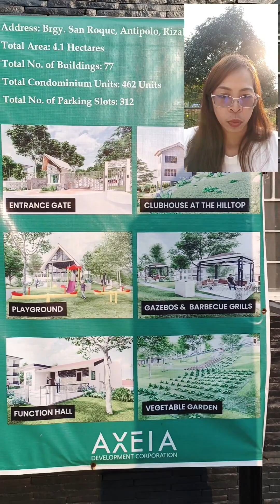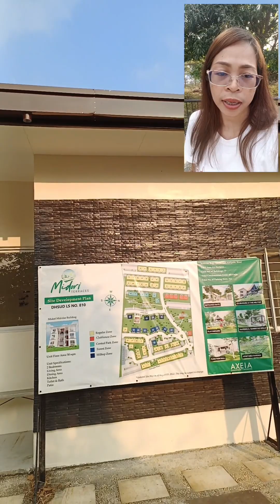Condo Living Close to Nature @Midori Terraces Antipolo | Pag - Ibig | Real Estate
‼️CONDO LIVING CLOSE TO NATURE  WITH FREE PARKING‼️
♥️Applicable thru Pag-Ibig & Bank Financing

𝗕𝗥𝗚𝗬.𝗦𝗔𝗡 𝗥𝗢𝗤𝗨𝗘, 𝗔𝗡𝗧𝗜𝗣𝗢𝗟𝗢 𝗖𝗜𝗧𝗬, 𝗥𝗜𝗭𝗔𝗟

AVAILABLE ZONES OPEN FOR SALE:
✅ Regular Zone
✅ Forest Zone
✅ Clubhouse / Central Park

𝗗𝗜𝗦𝗧𝗔𝗡𝗖𝗘 𝗧𝗢 𝗞𝗘𝗬 𝗟𝗢𝗖𝗔𝗧𝗜𝗢𝗡𝗦
🚘 700 m away from University of Rizal System - Antipolo Campus
🚘 1.2 km away from Walter Mart Antipolo
🚘 1.2 km away from Unciano Medical Center
🚘 1.5 km away from Shopwise Antipolo
🚘 2.2 km away from Antipolo Doctors Hospital
🚘 2.8 km away from Antipolo City Hall

BUILDING DETAILS:
3 Floors Only
6 units per building
Free Parking

UNIT DETAILS
50 sqm complete finished
2 bedroom
Patio

Reservation Fee: 14k - 17k ONLY
Price Range: 3M - 3.2M only
25 months DP term

Minimum Required Income: 47k / month (single or combined)

FOR FREE VIEWING & PROJECT PRESENTATION, FEEL FREE TO MESSAGE.